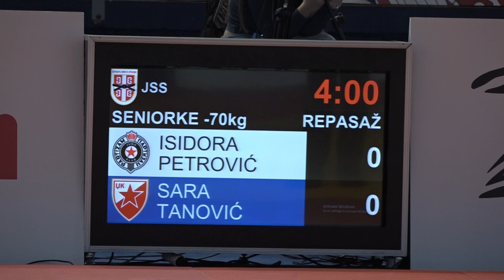Isidora Petrović PBG Sara Tanović CZB 1:0 -70kg